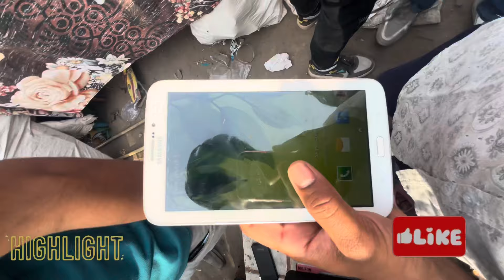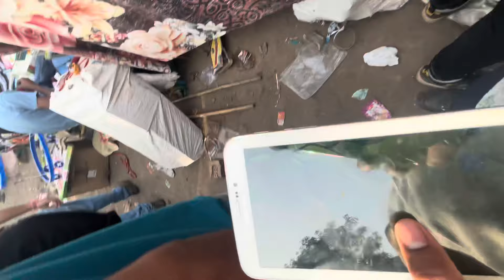Delhi Chor Bazar 2024😱Jama masjid Marker🔥iPhone,DSLR,Laptop,Nike shoes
Atul jadeja 777

chor bazar
bike market chor bazar
laptops
X
phones
jama masjid market
chor bazaar,
chor bazar delhi
chor bajar
chandani chowk
chor bazar video
chor bajar
Chandani Chowk, Chandani Chowk Chor bazar, CHOR
BAZAR, CHOR BAZAR DELHI, chor bazar dilli, delhi meena
fertt, sunday market chor bazar, Chor bazar, Delhi chor
bazar, delhi chor bazar, Meena bazaar, Jama masjid chor
bazar, Smart watch, i phone, cheapest market, faoeft a a
aIGIR, Suraj Rajvanshi, Sarojini Nagar market, Delhi market,
bike market chor bazar, chor bazar chandani chowk, jama
masid chor bazar, Chandani Chowk, Chandani Chowk Chor
bazar, CHOR BAZAR, CHOR BAZAR DELHI, chor bazar dilli,
X
Description
ar arGR faoeit, sunday market chor bazar, Chor bazar,
Delhi chor bazar, delhi chor bazar, Meena bazaar, Jama
masjid chor bazar, Smart watch, i phone, cheapest market,
faot a1 ate arR, Suraj Rajvanshi, Sarojini Nagar market,
Delhi market, bike market chor bazar, chor bazar chandani
chowk, jama masid chor bazar, Chandani Chowk, Chandani
Chowk Chor bazar, CHOR BAZAR, CHOR BAZAR DELHI,
chor bazar dilli, delhi meena bazar, JAMA MAJID CHOR
bazar, Chor bazar, Delhi chor bazar, delhi chor bazar,
Meena bazaar, Jama masjid chor bazar, Smart watch, i
phone, cheapest market, feortt t ar R, Suraj
Rajvanshi, Sarojini Nagar market, Delhi market, bike
market chor bazar, chor bazar chandani chowk, jama
delhi meena bazar, JAMA MAJID CHOR BAZAR, R AGR,
ar aIR kot, sunday market chor bazar, Chor bazar,
feeett h1 a arR, Suraj Rajvanshi, Sarojini Nagar market,
phone, cheapest market, feret h| aR, Suraj
delhi meena bazar, JAMA MAJID CHOR BAZAR, at qIsR,
ar aIR ket, sunday market chor bazar, Chor bazar,
faeett h1 aR arR, Suraj Rajvanshi, Sarojini Nagar market,
chowk, jama masid chor bazar, chandni chawk, chor bazar,
chor bazaar of iphones, a arsR, Dilli chor bazar, Chepest
Clothes, Dilli chor, Chor dilli bazar, epic ladka, dilli chor
bazar, shoes, original nike shoes, iphone x cheap delhi,
chor,